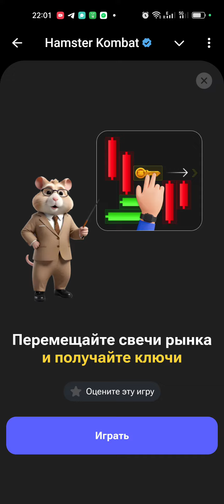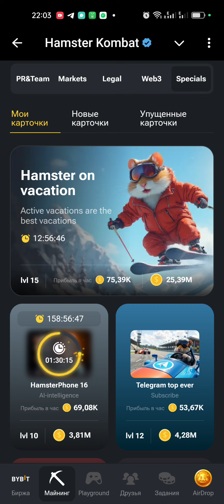Как пройти Мини-игру в Hamster Kombat 11 сентября? Получаем ключ в Хамстер Комбат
Мини-игру в Hamster Kombat добавили 11 сентября, а еще были добавлены скины, которые можно купить за монеты внутри игры. В новой мини-игре за прохождение дают ключи, а в этой статье мы покажем как решить эту головоломку.

Видео инструкция как разгадать головоломку в хомяке. Специально для вас подготовили инструкцию, как пройти мини-игру в Хамстер Комбат и получить ключ, для этого учтите эти моменты:

- Игра доступна 1 раз в день
- Если попытка была неудачная, то следующая дается каждые полтора часа
- На 1 попытку отведено дается 30 сек
- Чтобы пройти игру, нужно перемещать свечи на свободные ячейки, чтобы продвинуть ключ к замку
- За прохождение дают ключ

Как это сделать? Смотрите на видео, а если у вас не работает игра, или не передвигаются свечи и ключ, то нужно обновить Telegram до последней версии.

Для вашего удобства мы подготовили видео-инструкцию, которая наглядно демонстрирует, как решать головоломку в Hamster Combat. Следуйте этим шагам, и вы быстро освоите новый игровой элемент.